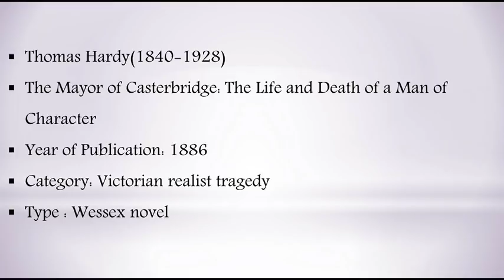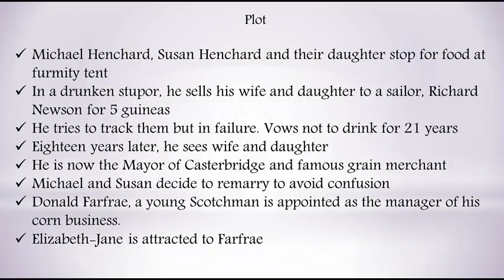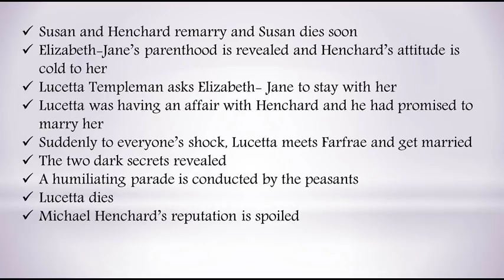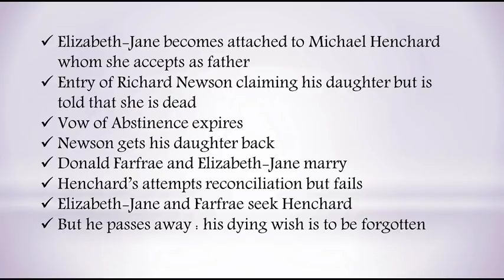The Mayor of Casterbridge by Thomas Hardy summary in TAMIL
Hi everyone, I am trying to summarise Hardy's novels. Pls keep supporting me. thank u.